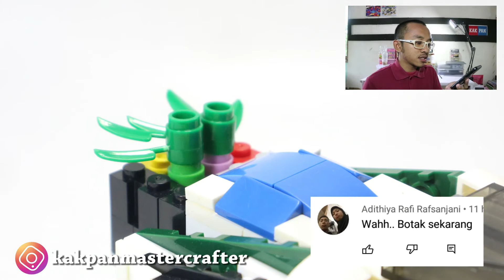THE LEGO VESPA WITH ZERO BUDGET!!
Solusi untuk masyarakat miskin yang ingin memiliki LEGO Creator 10298 Vespa 125.

• Track Info:
(3) Title: Positive Happy by PeriTune
Genre and Mood: Pop · Happy
• Gear Info:
(1) Canon EOS M3
(2) PC
(3) LEGO Parts (Official and or Knock Off)